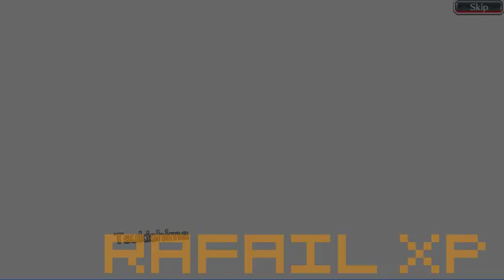Bleach Brave Souls 4th Anniversary step-up (7 step) Brother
Привет, в этом видео мой брат открыл 7 степ.
Вот так вот